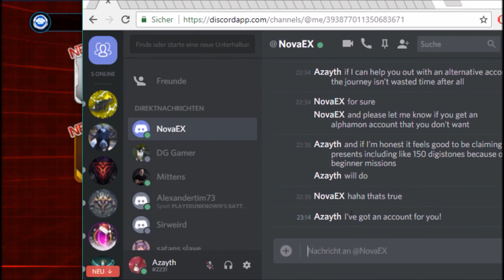Christmas Special (1200 Digistones Xmas Banner) - [Digimon Links]